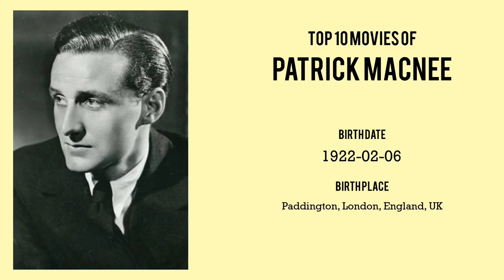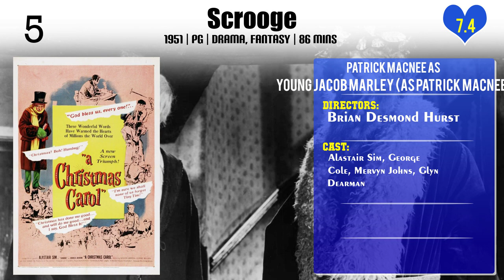Patrick Macnee Top 10 Movies of Patrick Macnee| Best 10 Movies of Patrick Macnee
Top 10 Movies of Patrick Macnee

Find the list of movies by Patrick Macnee you can find more information, movie trailers, posters, reviews, youtube links in below link.

1.Inside 'Dr. No'

Please Comment down your favorite movie of Patrick Macnee